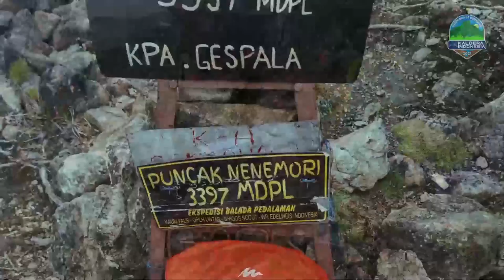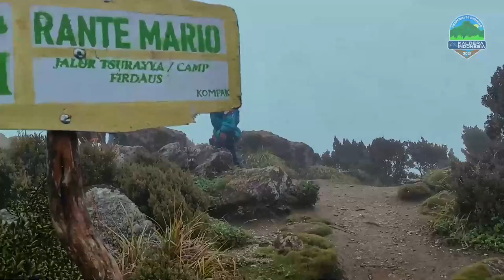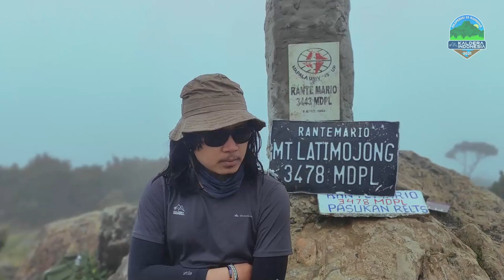Pendakian Gunung Latimojong 3478 Mdpl | Kaldera Indonesia Ekspedisi 35 Gunung 2021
Sedikit dokumentasi dari pendakian Gunung Latimojong di Sulawesi Selatan yang merupakan pendakian pertama dari kegiatan Kaldera Indonesia Ekspedisi 35 Gunung (Green Tourism Expedition) pada 2021 lalu.

Videographer: Azam Rofiullah
Video Editor: Diansyah Rizky

Kaldera Indonesia
Mixmo Studio
Decathlon Mal Taman Anggrek